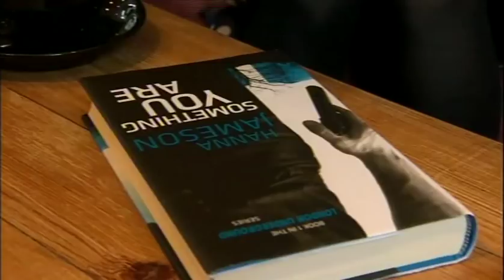Hanna Jameson Something You Are BBC Interview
Hanna Jameson appears on BBC South East Today on 22nd January 2013, talking about her first novel Something You Are.